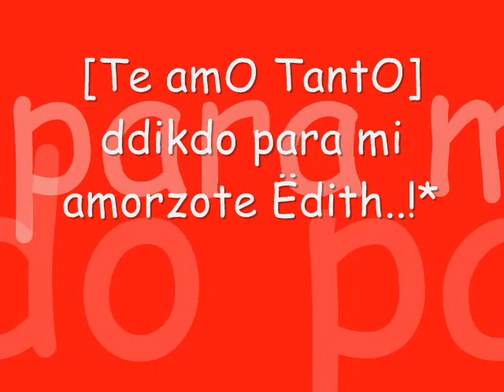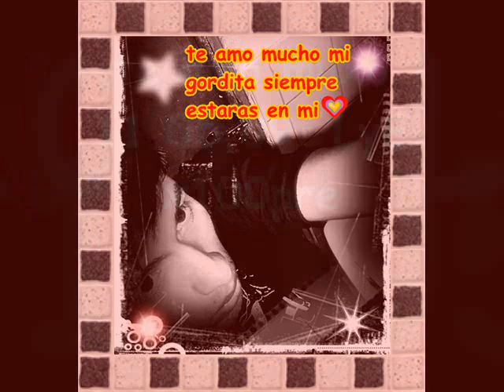te amo mucho - lokito x100pre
te amo mas que ayer y menos que mañana

lokito x100pre  te amo mi gordita L y E